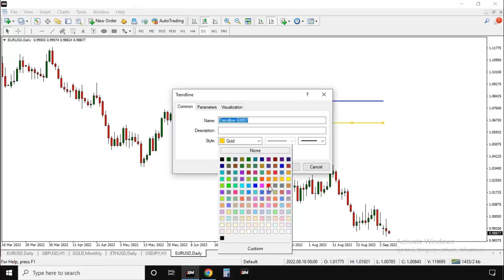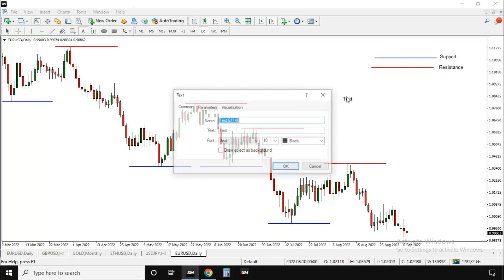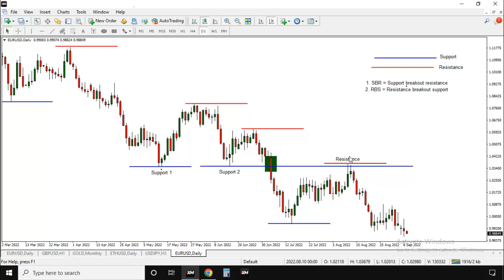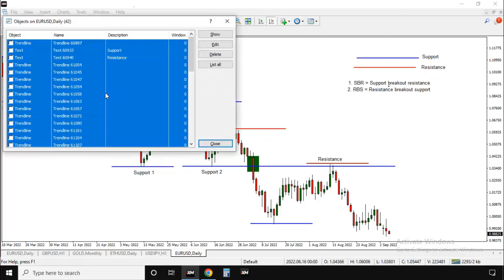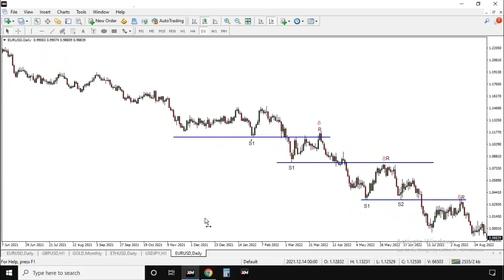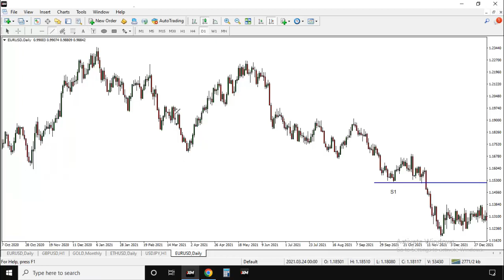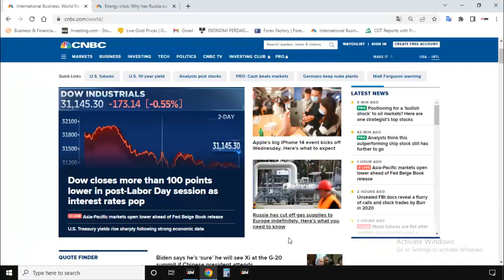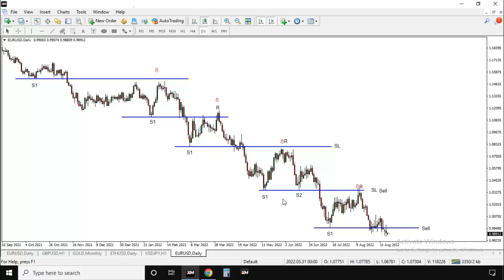2 Cara menentukan Support dan Resistance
Berikut ini 2 cara menentukan suppport dan resistance, kami yakin masih banyak sekali trader pemula yang baru belajar menentukan support dan resistance, tidak tahu cara menentukan support dan resistance yang akurat. Oleh sebab itu silahkan anda simak penjelasan tentang cara menentukan support dan resistance ini hingga selesai, agar kalian semua tahu cara mengetahui support dan resistance dalam trading forex, saham dan crypto.

Ada dua cara menentukan support dan resistance yang wajib diketahui trader yaitu menggunakan trendline dan menggunakan indikator moving average. Cara menentukan suppport dan resistance menggunakan trend line sangat simple, trader hanya perlu menarik garis dari high price ke high price berikutnya atau dari lower price ke lower price berikutnya.

Sedangkan cara menentukan support dan resistance dengan moving average caranya sangatlah simple, anda tinggal menambahkan saja dalam chart trading indikator moving evarage. Perlu dicatat oleh kalian semua bahwa pada saat garis indikator ma berada di bawah pergerakan harga, maka fungsi indikator moving averagenya ialah sebagai level support. Sedangkan jika garis indikator moving average berada di atas pergerakan harga, maka fungsi indikator moving average sebagai level resistance.

Setelah anda tahu 2 cara menentukan support dan resistance di atas, alangkah lebih baiknya jika anda ketahui terlebh dahulu pengertian support dan resistance. Support resistance adalah salah satu metode analisis teknikal yang banyak digunakan trader profesional untuk menentukan level pemberhentian pergerakan harga suatu instumen trading, secara mudah support adalah level yang menahan pergerakan harga instumen trading agar tidak terus jatuh, sedangkan resistance adalah level harga yang menahan pergerakan harga instrumen trading agar tidak terus mengalami kenaikan.

Simak penjelasan lengkap cara menentukan support dan resistance ini dari awal hingga selesai, agar kalian semua tahu 2 cara menentukan support dan resistance yang akurat dalam trading forex, saham dan crypto. Jika ada hal yang belum dipahami dari penjelasan tentang cara menentukan support dan resistance ini, silahkan tulis pertanyaan anda pada kolom komentar di bawah. Semoga penjelasan singkat cara menentukan support dan resistance ini bermanfaat dan sekarang anda sudah tidak bingung lagi dalam menentukan level support dan resistance.